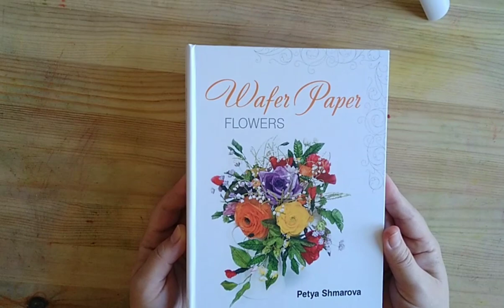Wafer paper flowers book by Petya Shmarova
My first book about waferpaper flowers punished 2016. specially designed to fit your working table and to stay open on page you wish. Love that one 💟💟💟 Probably is time for new one.